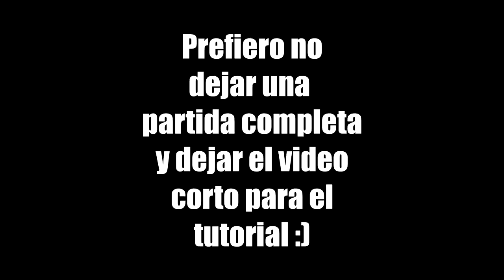EL MEJOR *TRUCO* para PICAR EL DOBLE de RÁPIDO en FORTNITE (PS4 - XBOX) *PARCHEADO*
EL MEJOR *TRUCO* para PICAR EL DOBLE de RÁPIDO en FORTNITE  (PS4 - XBOX)

➦ Canales Destacados!